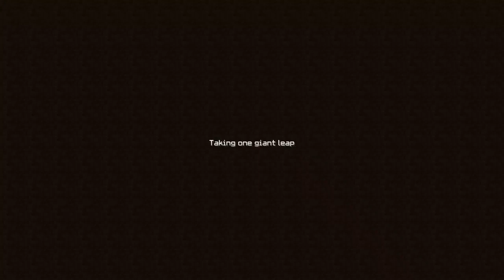NOOB EN LA LUNA CONTRA MALVADOS NOOB TROLL - MINECRAFT TROLL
NOOB EN LA LUNA CONTRA MALVADOS NOOB  - MINECRAFT TROLL

TheDonato, Mikecrack, VEGETTA777, KARMALAND, willyrex, auron, rubius